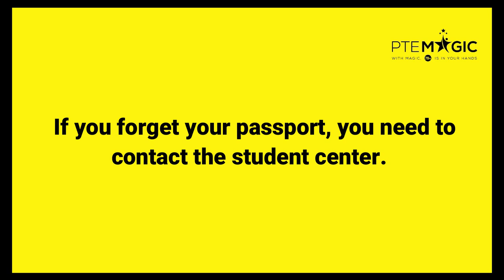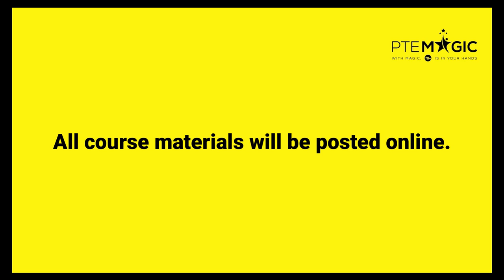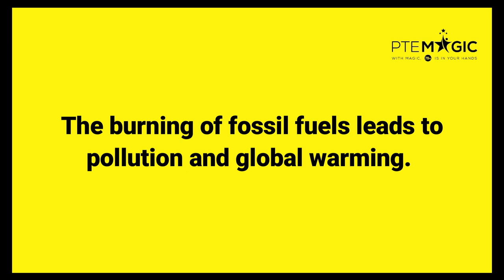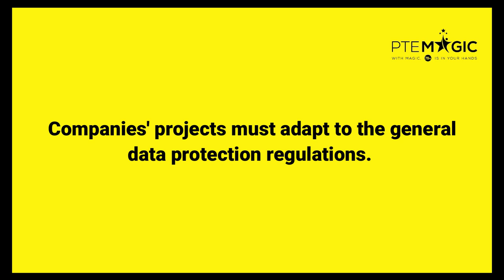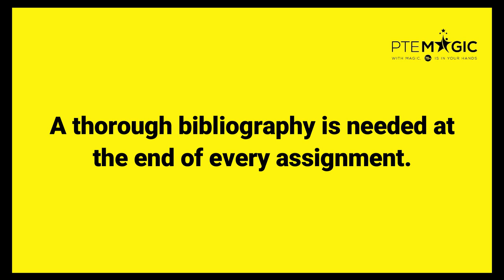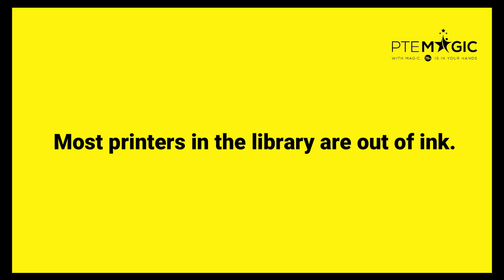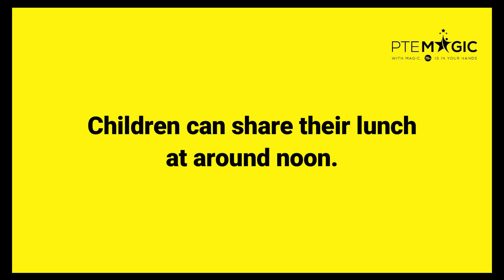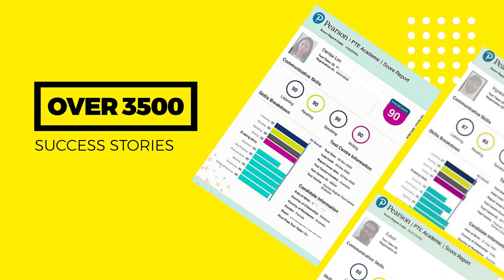September 2021 Repeat Sentence Prediction - Real PTE Exam Memories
These PTE Repeat Sentence questions are collected by our students during last month and first week of September. By practising consistently you can boost not only your Speaking but Listening score, no matter if your target is PTE 90, 79, 65 or 50!